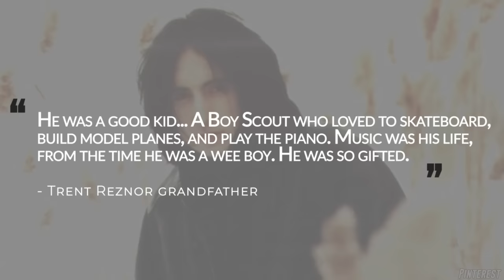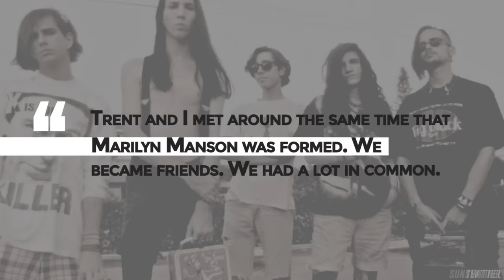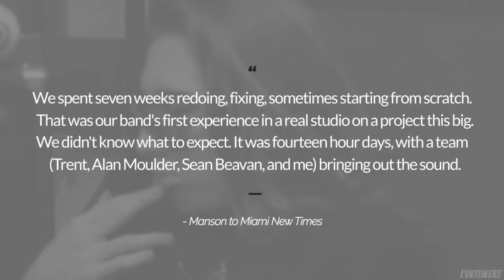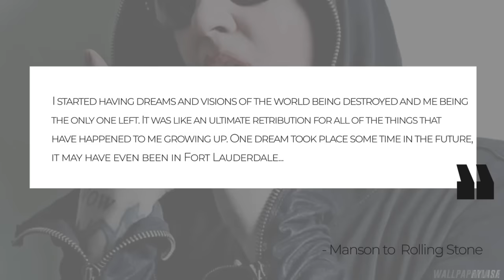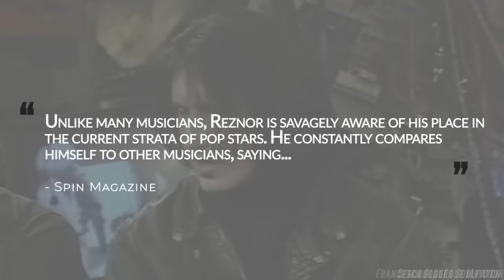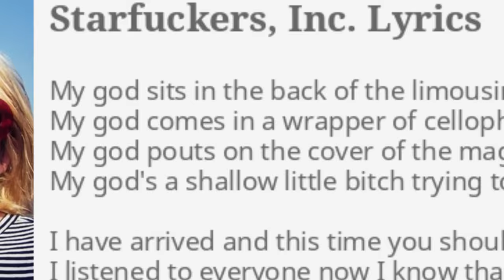Nine Inch Nails: Trent Reznor's Nasty Feud with Marilyn Manson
Nine Inch Nails Leader Trent Reznor feud with Marilyn Manson

0:00 - Trent Reznor's Early Life
1:36 - Reznor Meets Manson
3:25 - Reznor Works With Manson
8:10 - Reznor Reunites With Manson
9:47 - Feud Escalates

Courtney Love Marilyn Manson Tour

Guns N' Roses Look At Your Game Girl Controversy

It’s hard to believe that Marilyn Manson and Trent Reznor had a decades long ffeud considering how they used to work together and shared similar traits. Today lets explore the feud between the pair.

Trent Reznor had an early aptitude for music playing piano age the age of 12 with his grandfather telling people magazine in 1995 "[Reznor] was a good kid [...] a Boy Scout who loved to skateboard, build model planes, and play the piano. Music was his life, from the time he was a wee boy. He was so gifted."

Growing up in Pennsylvania, Reznor found excitement through music, horror movies and television shows to escape the boredom of small town life. It would be music that allowed himself to reinvent himself later in his life. He would play jazz was in the marching band and was part of the drama club in high school playing Judas in Jesus Christ Superstar. A strange coincidence that he’d work with  Marilyn Manson’s on his Antichrist Superstar album years later.

Reznor would end up moving to Cleveland Ohio in 1985, when he was  23 and worked as a janitor and assistant engineer in a local studio. During his days off he was allowed to record material in the studio and that would result in Nine Inch Nails debut record 1989’s Pretty Hate Machine. The album was a success going gold. Reznor’s follow up 1992’s EP broken went in a heavier direction and it resulted in a prolonged legal battle with his label TVT Records over creative control over Nine Inch Nails sound. Reznor eventually signed with major label interscope.

Reznor would meet Marilyn Manson around 1989 when Manson interviewed Reznor while he worked as a journalist for a south florida publication called the 25th parallel. They would meet at a club in Florida and according to Manson’s biography Reznor wasn’t very friendly initially as he was moping in the corner but as they chatted things seemed to warm up. Manson would tell Guitar World in 1992  "Trent and I met around the same time that Marilyn Manson was formed,". "We became friends. We had a lot in common."

By the early 90’s  they would meet again when Manson’s band the Spooky Kids were opening for Nine inch nails at a club in Florida. . Manson by his own admission was tripping on acid and went to reznor asking him for feedback on the band’s performance. Reznor hadn’t watched the show, but took a tape from Manson of his band. Reznor and Manson would end up collaborating on the video for the song ‘gave up’ from the Nine Inch Nails EP Broken. There would be three different versions of the video for the song with one version featuring footage of Manson recording the song with the band

 It was around this time that Reznor had formed his own label named Nothing Records under Interscope & it wasn’t too long after that Manson would end up hearing from Reznor’s manager asking for him to send him more material. Manson would be the first artist Reznor signed to his new label. By this point in time Reznor was working on nine inch nails second LP The Downward Spiral at 10050 Cielo (see ello) Drive. It was the same home that actress sharon tate was murdered in by followers of cult leader Charles Manson.
Manson soon began work on his first album for nothing records initially titled the manson family album. Originally linked to the project would be producer Roli Massoman who had worked with the Swans. But after several months of work in the studio over the  summer of 1993 Manson wasn’t happy with the results. He felt that the recordings were too polished and didn’t capture the energy of the band’s live shows. By October of 1993 Trent Reznor stepped in the producer chair and brought in some of his session players from Nine Inch Nails to finish up the recording over a 2 month period with Manson telling the Miami new Times "We spent seven weeks redoing, fixing, sometimes starting from scratch. That was our band's first experience in a real studio on a project this big. We didn't kno